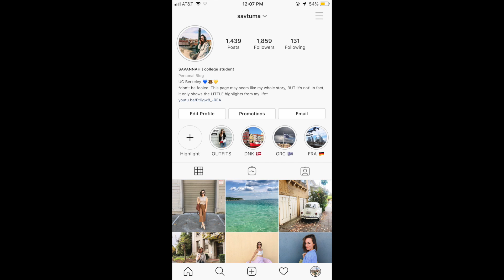A Day in my Life as an AuPair in Berlin, Germany | aupair vlog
I would say this is the best interpretation of my day as an Aupair. Here was my routine:

7am- wake up
7:30am- make lunches
7:50am- brush teet
8am - head to kita (pre-school)
8:10am- drop off
8:20am- head to language class
9am-11:45am- german class at speakeasy
12pm- head home
12:30pm- chores (vacuum, laundry, dishwasher)
1pm- make lunch + time to myself
1:30pm- homework + free time
3:45pm- pick up
4pm- snack + park
5:30pm- head home
6pm- unpack + make dinner
6:30pm- dinner time
7pm- done with my day

-Savannah